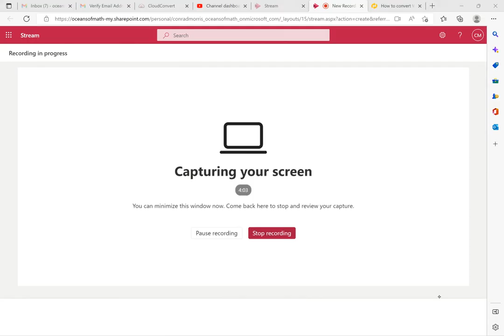Every Bounded Sequence in R has a Convergent Subsequence (PROOF)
A quick proof of why every bounded sequence in R has a convergent subsequence. This is a very useful concept in many proofs, and relies on the Monotone Convergence Theorem, (I call it a lemma), which basically says that all Bounded Monotone sequences in R must converge.